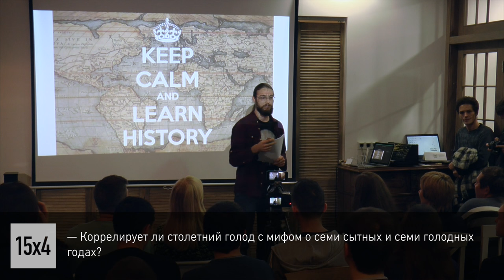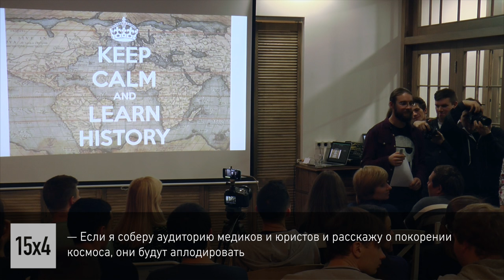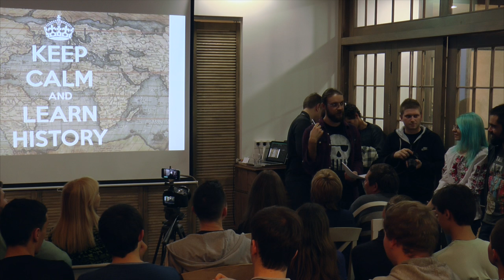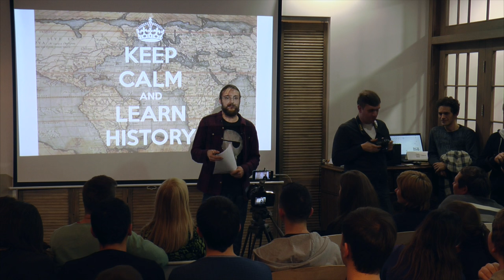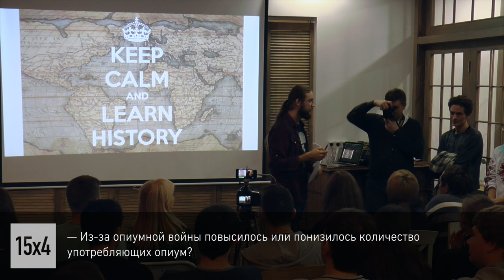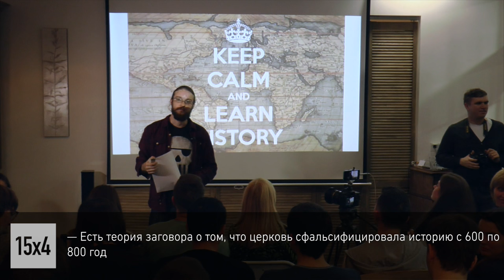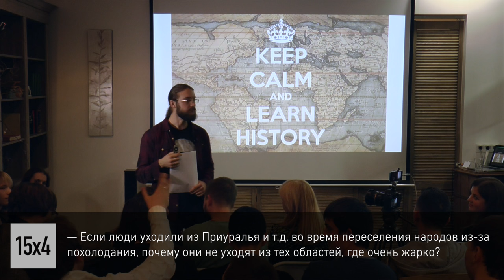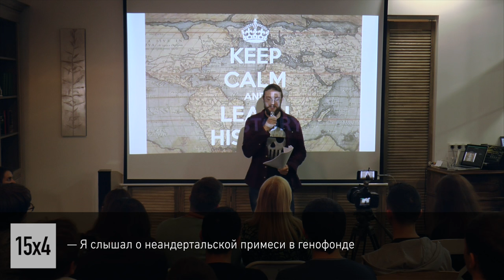15x4 - 15 минут о мировой истории. Обсуждение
"Историю обычно изучают кусками: история той-то страны такого-то периода. Я хочу целостно рассказать про события последних 50 000 лет: расселение людей по планете, неолитическая революция, первые цивилизации, фасоль, античность, средневековье, новое время." - Александр Гапак

15х4 - это сообщество молодых ученых и фанатов науки.